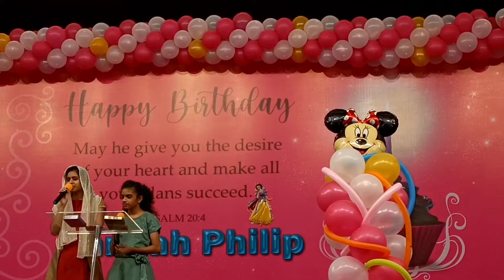vandanam yesayya songby